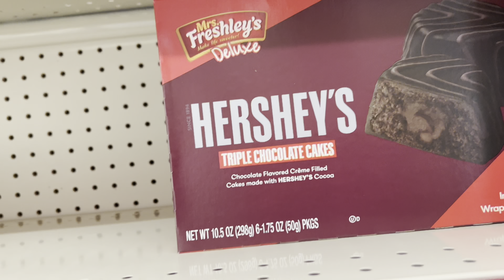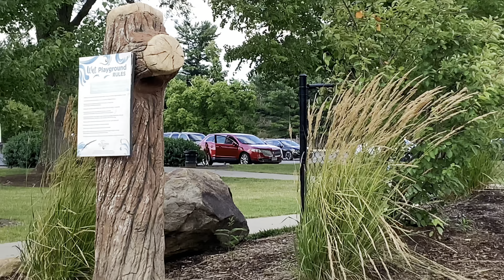A DAY IN MY LIFE: FUN AT THE PARK